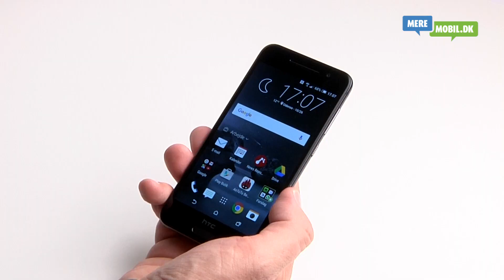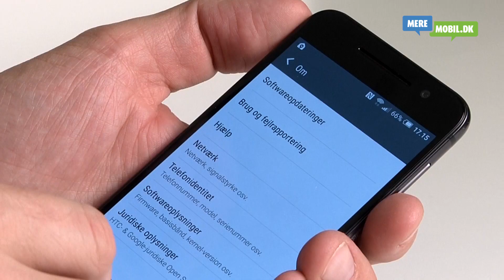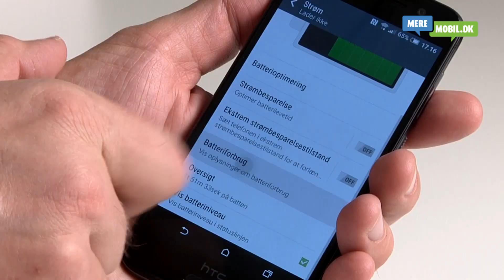Det første kig på HTC One A9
Er det en iPhone? Ikke umiddelbart. Derimod er det mit første kig på HTC One A9.

Det kan læse min store HTC One A9 test her

HTC One A9 er et godt alternativ til Apples iPhone, har HTC topchef Cher Wang skrevet i et brev til de ansatte. Det er muligt hun har ret, og at produktet har visse ligheder, men det gør ikke nødvendigvis køberne mere interesserede.

Læs her mine første indtryk af HTC One A9

One A9 er ikke et helt nyudviklet produkt, men et spinoff af forårets topmodel HTC One M9, som jeg bedømte til fire ud af seks stjerner. Og når vi zoomer ind på detaljerne ligner A9 da også en M9 ganske meget.

HTC One A9 er længere, bredere, tyndere og lettere end M9. Skarpt sat op kunne man sige, at One A9 er en smartphone med et mindre kamera, ringere videooptager målt på opløsning, mindre hukommelse og RAM samt en anden processortype.

Netop processortypen har været diskuteret. One A9 har en Qualcomm Snapdragon 617 mens One 9 har en Snapdragon 810. I Antutu benchmark betyder det en score på 41.000 point til A9. One M9 endte på godt 52.000 point.

Point er en ting. En anden ting er brugeroplevelsen i det daglige, og her kan A9 sandsynligvis godt være med. Det er nemlig markedets første telefon med Android 6.0 Marshmallow. På toppen finder vi brugerfladen HTC Sense, som på HTCs tidligere telefoner.

Med Marshmallow kommer der en række nye funktioner som blandt andet Doze og App Standby. Doze registrerer skruer ned for energiforburget når telefonen registreres til at ligge for sig selv. App Standby kan sætte apps du ikke skal bruge lige nu på standby – og dermed forhindre dem i at bruge strøm.

Kameraet har optisk billledstabilisator og opløsningen er 13 megapixels. I den endelige test bliver det interessant at se hvordan A9 klarer sig på dette punkt, da HTCs store svaghed altid har været netop kameraet.

HTC One A9 virker som en lovende telefon, men også en dyr telefon. Salget begynder ved udgangen af oktober 2015.